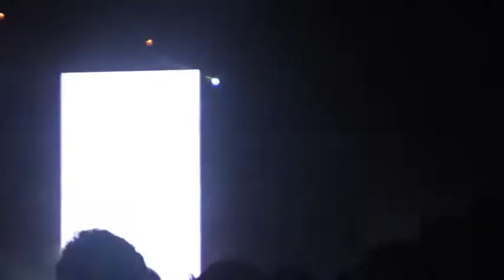Rolling Loud 2018 | Miami Vlog